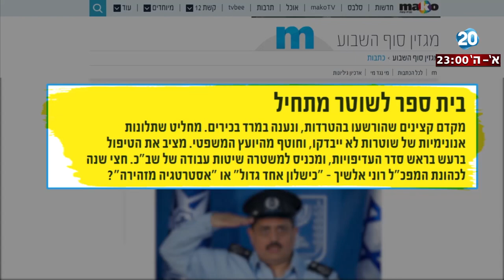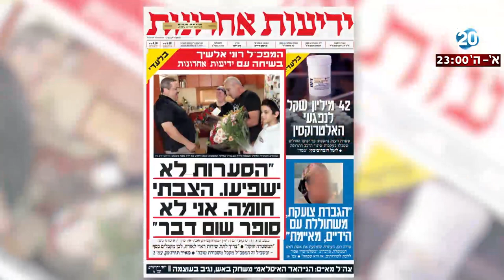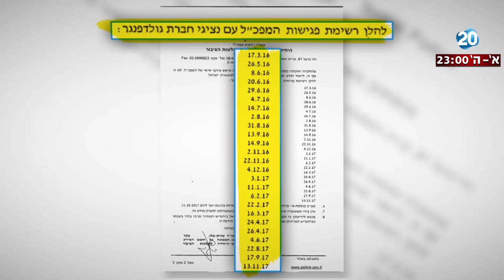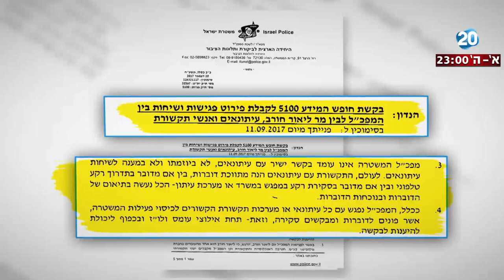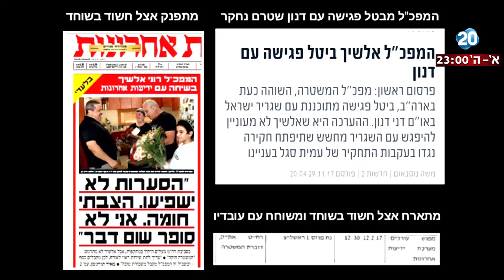היום הזה - טור הלילה - המהפך התקשורתי של המפכ"ל אלשיך